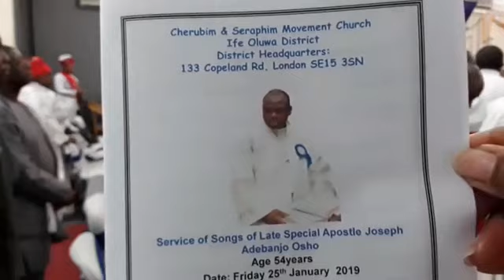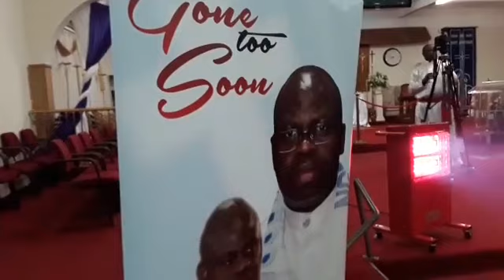Service of Songs for late Sp Apo Joseph Adebanjo